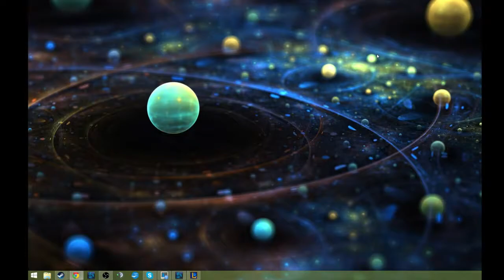Divinity Original Sin - Astarte - the GOD of gods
Watch the cosmic troll Astarte, best end since mojo from Sega Genesis Xmen